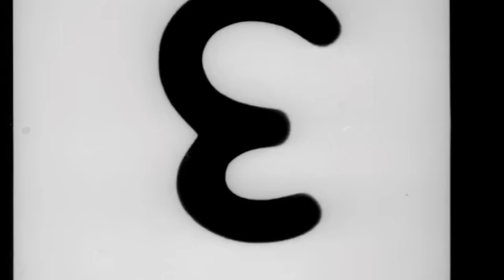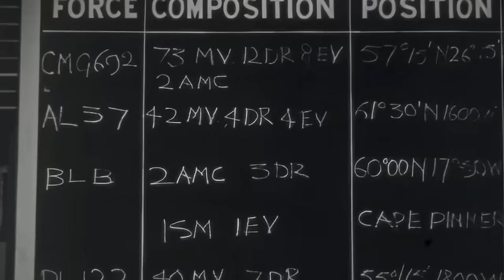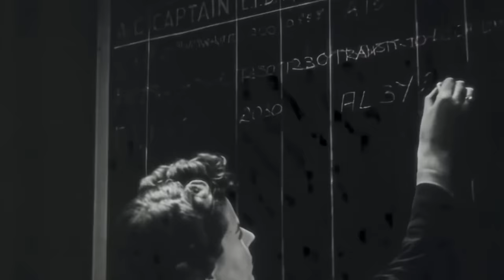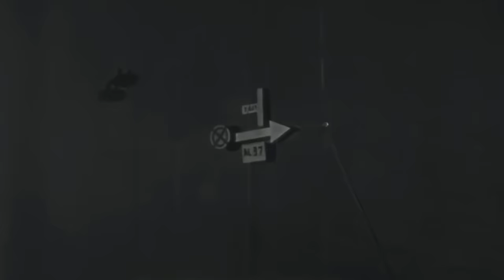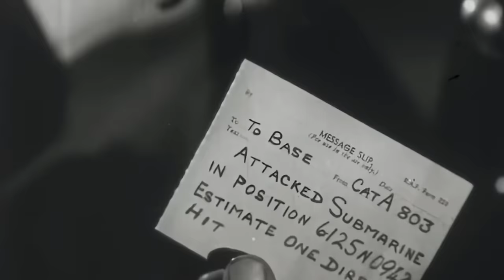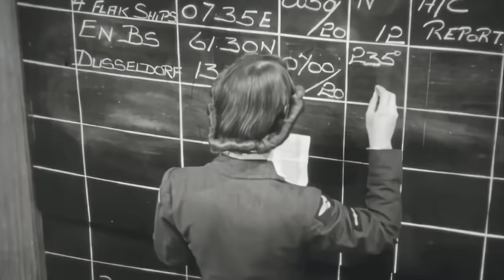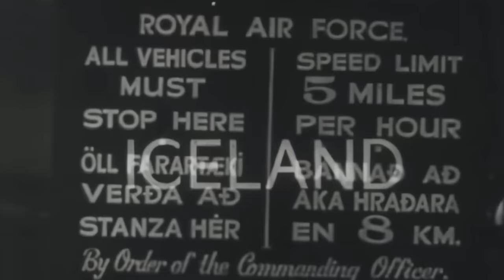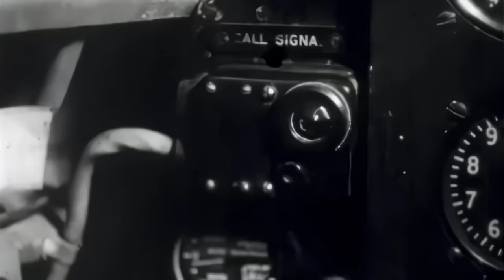Coastal Command | A day in the life of a Sunderland flying boat (1942)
The work of Coastal Command is illustrated by this story (published November 1942) of a single (fictional) operation, and of the various ground and flying personnel involved, particularly the crew of Sunderland 'T for Tommy'.
The crew is introduced in the course of a routine convoy-escort patrol, which is uneventful for them though their relief (a Catalina) sinks a U-boat. The main story concerns the shadowing of a German raider (the Düsseldorf) and the Coastal Command attacks which leave it ready for a naval death blow. The raider's attempted break-out is first spotted by a Catalina, which watches a torpedo attack by Beauforts from Iceland before turning for home. 'T for Tommy', the relief 'shadow', briefly loses the Düsseldorf but then guides in a Hudson bombing strike. Flying low to spot damage, the Sunderland is itself damaged by flak; returning home it is attacked by four Ju 88s. Rescue arrives, first with another Sunderland, then four Beaufighters. 'T for Tommy' gets home with two crew members injured; a closing sequence shows its departure for duty in West Africa.